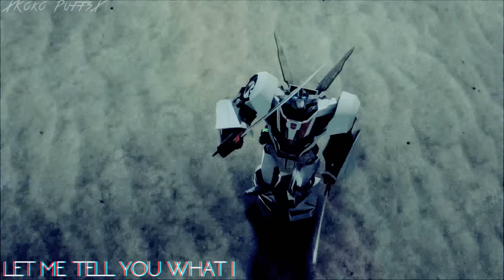Transformers Couples//Take a Hint [ᴍᴇᴘ ᴘᴀʀᴛ 9]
My MEP part for JJ PRIME's Transformers couples MEP!!
I simply cannot express how much fun I had doing this!! Seriously!!! I loved editing this and working with this ship just eee!!1

im official shipping trash im sorry

Full MEP: Soon to be uploaded
♪Info♪
Footage: Transformers Prime
Program: Sony Vegas Pro 13